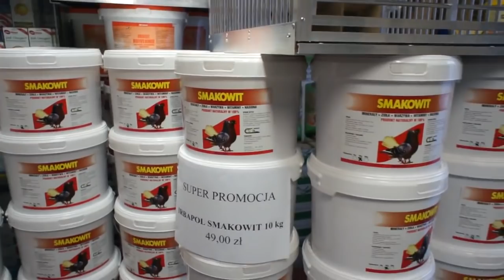Sklep dlahodowcow.pl - losowanie telewizora, promocje, nowości, itp. - 23.11.2016r.